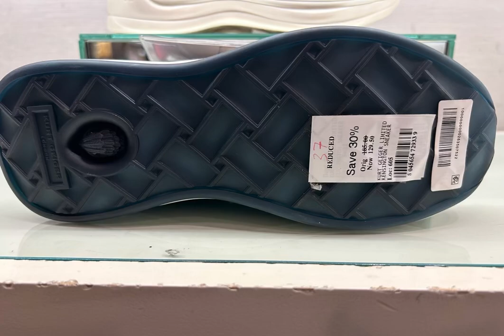Celebrating 20 Years Sobriety! Kurt Geiger Tour! Self-Love Day!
March 8 is International Women’s Day, the birthday of my paternal grandmother, Dora Moody, and it’s also the 20th anniversary of the day I decided to give up alcohol and embark on a sobriety journey! To celebrate, I bought myself something from the Kurt Geiger collection!

I discovered kurtgeiger thanks to one of my favorite content creators, peachmcintyre!